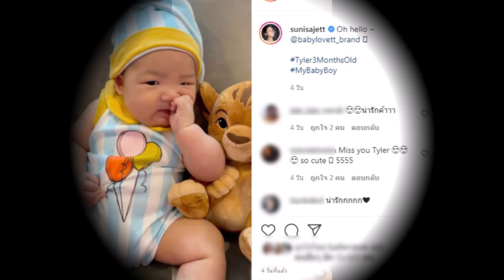วิกกี้ เผยโมเมนต์น่ารัก น้องไทเลอร์ วัย 3 เดือน